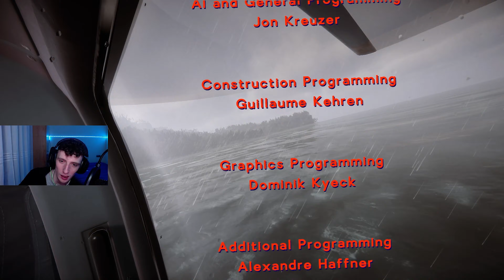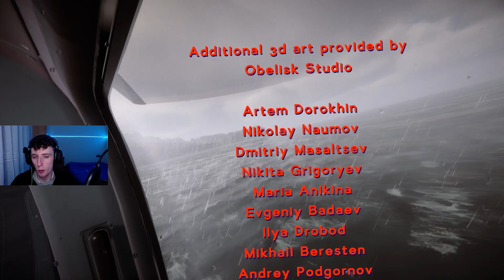😱Asi Es el INCREÍBLE FINAL de Sons Of The Forest | con REACCIÓN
🟣𝐒𝐈 𝐐𝐔𝐈𝐄𝐑𝐄𝐒 𝐉𝐔𝐄𝐆𝐎𝐒 𝐌𝐀𝐒 𝐁𝐀𝐑𝐀𝐓𝐎𝐒 𝐘 𝐀𝐏𝐎𝐘𝐀𝐑 𝐀𝐋 𝐂𝐀𝐍𝐀𝐋:
𝗣𝗼𝗿 𝗺𝗶 𝗽𝗮𝗿𝘁𝗲 𝗹𝗲 𝗽𝗼𝗻𝗴𝗼 𝗺𝘂𝗰𝗵𝗼 𝗰𝗮𝗿𝗶𝗻̃𝗼 𝗮 𝗰𝗮𝗱𝗮 𝘂𝗻𝗼 𝗱𝗲 𝗺𝗶𝘀 𝘃𝗶𝗱𝗲𝗼𝘀, 𝘀𝗶 𝘁𝗲 𝗴𝘂𝘀𝘁𝗼 𝗽𝘂𝗲𝗱𝗲𝘀 𝘀𝗲𝗴𝘂𝗶𝗿𝗺𝗲 𝗱𝗮𝗿𝗹𝗲 𝗹𝗶𝗸𝗲 𝘆 𝗰𝗼𝗺𝗽𝗮𝗿𝘁𝗶𝗿𝗹𝗼 𝗲𝘀𝗼 𝗺𝗲 𝗮𝘆𝘂𝗱𝗮𝗿𝗶́𝗮 𝗺𝘂𝗰𝗵𝗶́𝘀𝗶𝗺𝗼.
𝘀𝗶 𝗾𝘂𝗶𝗲𝗿𝗲𝘀 𝘀𝗮𝗯𝗲𝗿 𝗾𝘂𝗲 𝗰𝗼𝗻𝘁𝗲𝗻𝗶𝗱𝗼 𝗵𝗮𝗴𝗼 𝗺𝗲 𝗴𝘂𝘀𝘁𝗮𝗻 𝗹𝗼𝘀 𝗷𝘂𝗲𝗴𝗼𝘀 𝗱𝗲 𝘀𝘂𝗽𝗲𝗿𝘃𝗶𝘃𝗲𝗻𝗰𝗶𝗮 𝗹𝗲𝘀 𝗵𝗮𝗴𝗼 𝘃𝗶𝗱𝗲𝗼𝘀 𝘆 𝗼𝘀 𝗺𝘂𝗲𝘀𝘁𝗿𝗼 𝘂𝗻 𝗽𝗼𝗰𝗼 𝗺𝗮𝘀 𝗿𝗲𝘀𝗽𝗲𝗰𝘁𝗼 𝗮 𝗲𝗹𝗹𝗼𝘀.

🖐🏻 𝗣𝗢𝗥 𝗠𝗜 𝗟𝗔𝗗𝗢 𝗡𝗢𝗦 𝗩𝗘𝗠𝗢𝗦 𝗘𝗡 𝗢𝗧𝗥𝗢 𝗩𝗜𝗗𝗘𝗢 🖐🏻